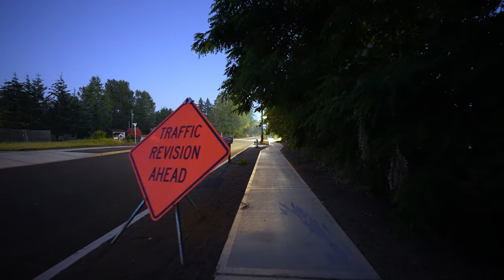Fireworks ambiance, quick neighborhood walk on 4th of July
I must admit to being a little alcohol-influenced when I recorded this.